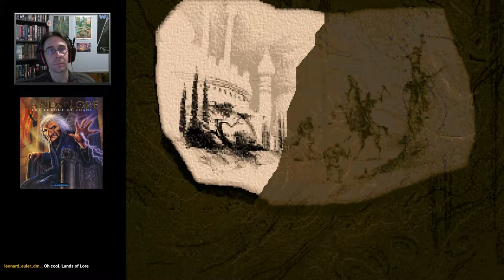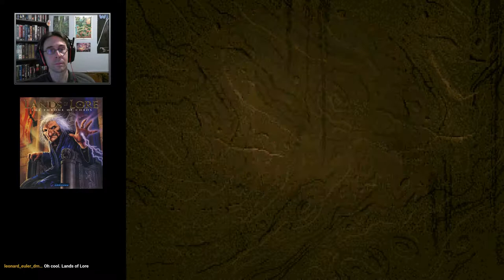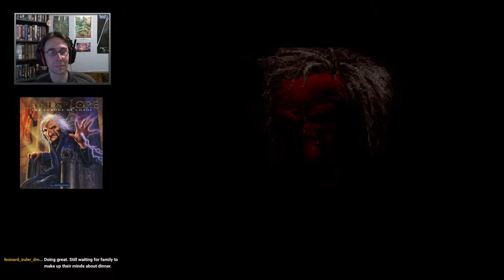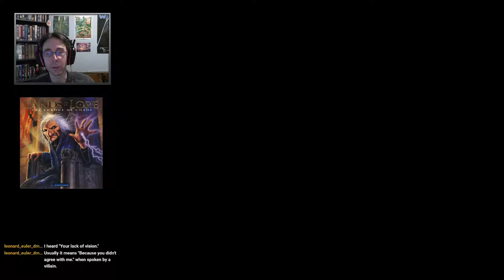Let's play Lands of Lore: The Throne of Chaos | Westwood 1993 | #1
Lands of Lore: The Throne of Chaos
PC DOS
Developer: Westowwod Studios
Publisher: Virgin Games
Role-playing game
Single-player

Playing on: DOSBOX

-Links-
Wiki: